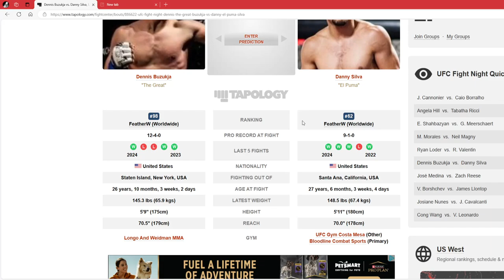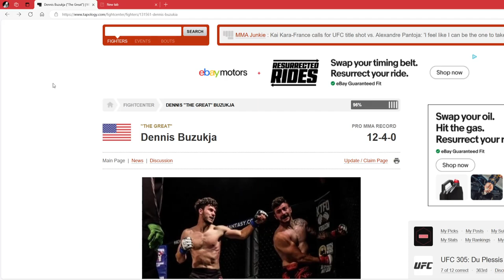Epic Showdown: Dennis Buzukja vs. Danny Silva at UFC Fight Night!